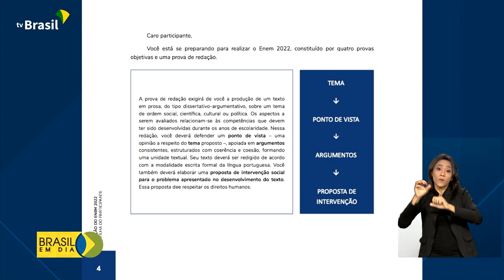Educação | Cartilha Enem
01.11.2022 - A redação tem um peso importante na prova do Enem. Para auxiliar o aluno, uma cartilha do Ministério da Educação traz dicas de como fazer uma boa prova de redação.